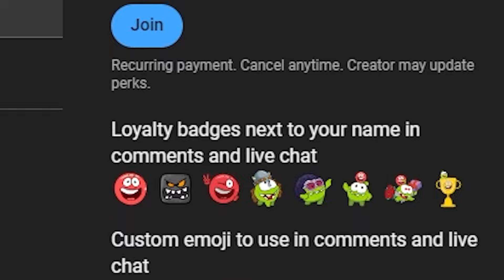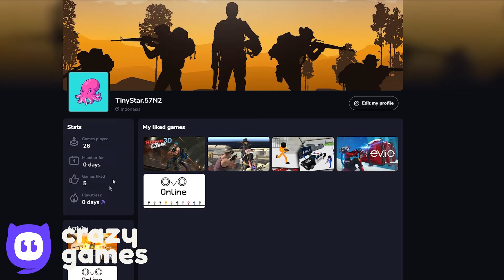Birberry Ball - All Levels - Green Hills - Desert Hills - Birberry Ball - Gameplay Volume 1,2